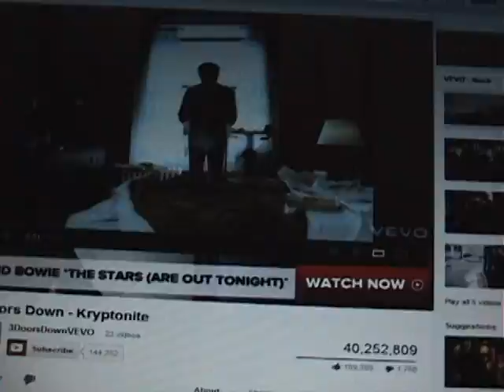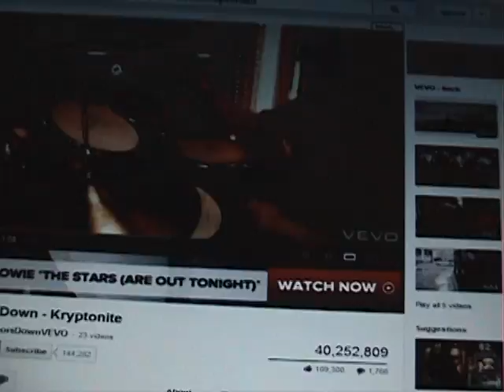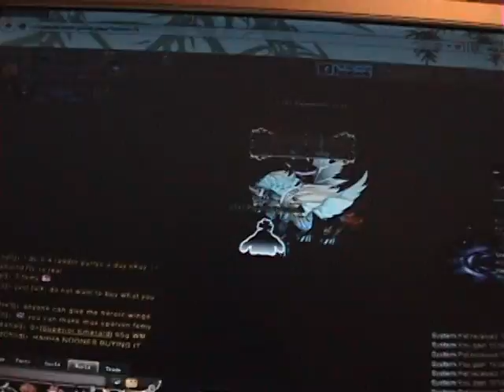For rach 1 test it's meh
Didn't go well, need to remember what to do